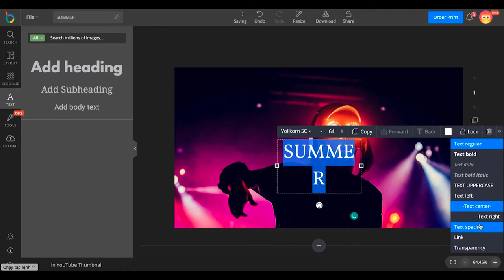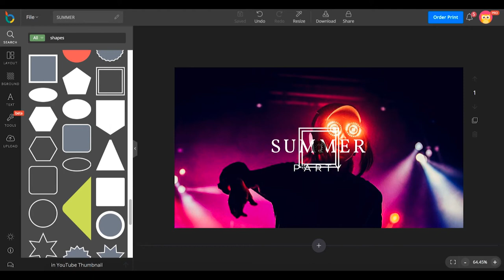How to design an artistic Youtube Thumbnail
In this video, we will show you how to design an artistic Youtube Thumbnail.
Step 1: Choose Youtube Thumbnail layout.
Step 2: Add photo.
Step 3: Add shape.
Step 4: Add text.